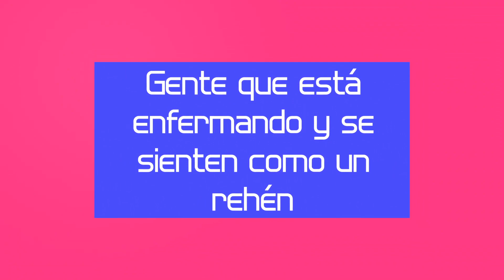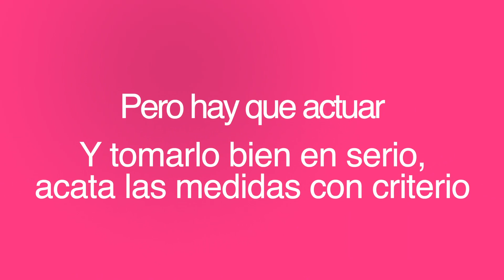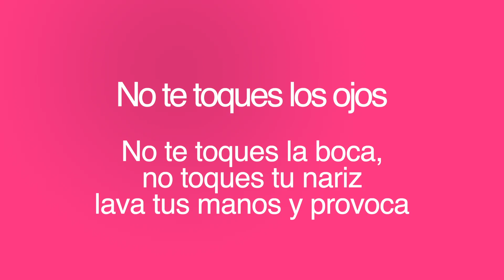🚨CANCION DE PREVANCION CORONAVIRUS🚨